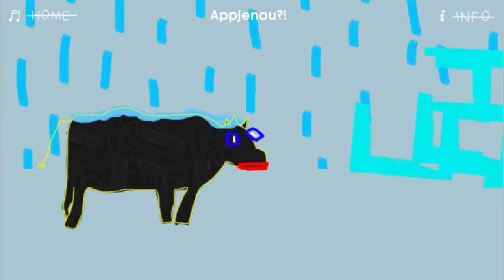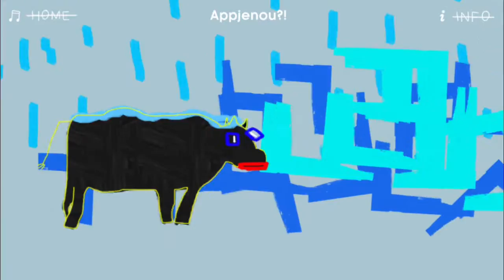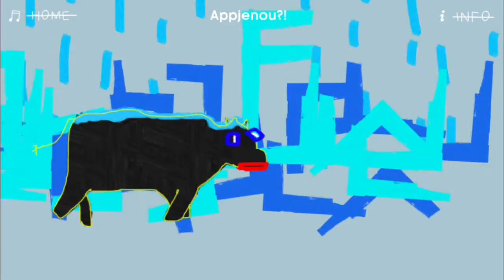Nervous Cow - Tin Men and the Telephone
This recording and video appeared on Appjenou!? - our interactive album app for iOS - september 2013

Tony Roe - piano/keyboards/electronics
Bobby Petrov - drums
Lucas Dols - bass

Stijn van der Pol - visuals
Heidi Heidelberg - text
Mark Marijnissen - app programming

recorded and mixed by Tony Roe